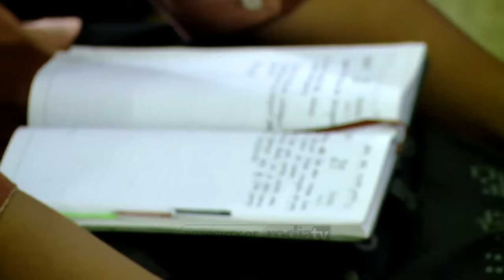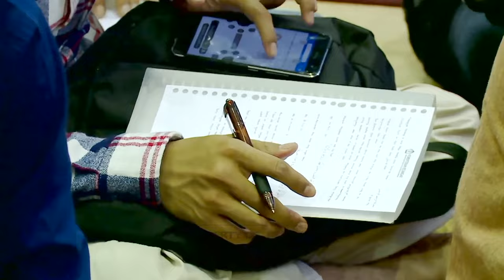Tabligh Akbar : Panduan Keluarga Sakinah l Ustadz Yazid bin Abdul Qadir Jawas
Simak juga Rodja TV melalui tv satelit: Satelit Palapa D, Frekuensi: 4057, Symbol Rate: 2727, Polaritas: H (Horizontal), Video PID: 106, Audio PID: 107, PCR PID: 106